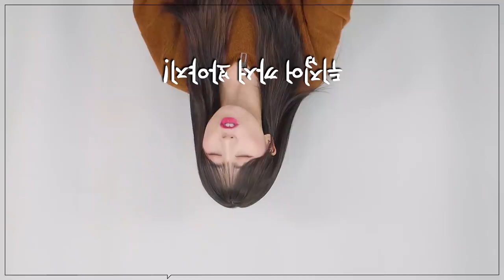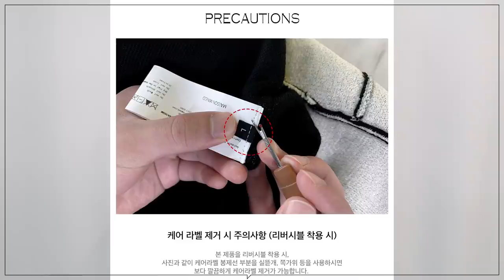가을에 하나만 입어도 포인트가 되는 남자 니트 (feat. 메종미네드) +최저가 할인 딱 22일까지!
오늘 메종미네드의 금전지원과 제품지원을 받아서 만들어졌습니다***
***영상에서 소개되는 제품들은 메종미네드 공식홈페이지에서

오늘은 메종미네드의 힙한 무드의 니트들을 준비해봤습니다!
미니멀하고 감성진 니트와는 다른 매력이 있는 제품들이기에
다양한 스타일의 니트들도 도전해보셨으면 좋겠습니다!

(1) WAVE SONIC V-NECK KNIT VEST -모델 L 사이즈 착용

(2) SHAFT OVER KNIT CHARCOAL -모델 L 사이즈 착용

(3) SHAFT OVER KNIT KHAKI -모델 L 사이즈 착용

(4) REVERSIBLE COLOURWAY KNIT IVORY -모델 L 사이즈 착용

(5) REVERSIBLE COLOURWAY KNIT BEIGE -모델 L 사이즈 착용

(6) AIRY BUTTON TURTLE KNIT BLACK -모델 L 사이즈 착용

(7) AIRY BUTTON TURTLE KNIT D/BROWN -모델 L 사이즈 착용

(8) TRES WASHBOARD POINT KNIT GREY -모델 L 사이즈 착용

(9) TRES WASHBOARD POINT KNIT M/BEIGE -모델 L 사이즈 착용

(10) TRES WASHBOARD POINT KNIT R/BROWN  -모델 L 사이즈 착용

0:00 오프닝
0:40 WAVE SONIC V NECK KNIT VEST
2:02 WAVE SONIC V NECK KNIT VEST 매니정 코멘트
2:12 SHAFT OVER KNIT
3:42 SHAFT OVER KNIT 매니정 코멘트
3:52 REVERSIBLE COLOURWAY KNIT
5:16 REVERSIBLE COLOURWAY KNIT 매니정 코멘트
5:26 AIRY BUTTON TURTLE KNIT
7:00 AIRY BUTTON TURTLE KNIT 매니정 코멘트
7:10 TRES WASHBOARD POINT KNIT
8:49 TRES WASHBOARD POINT KNIT 매니정 코멘트
8:58 엔딩